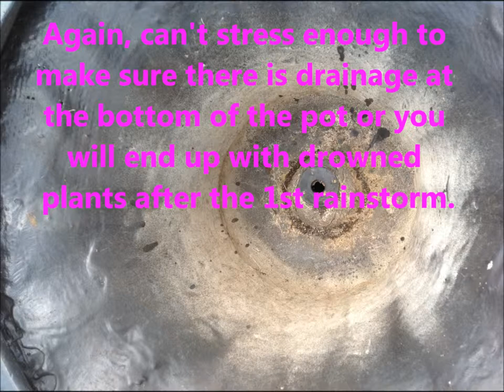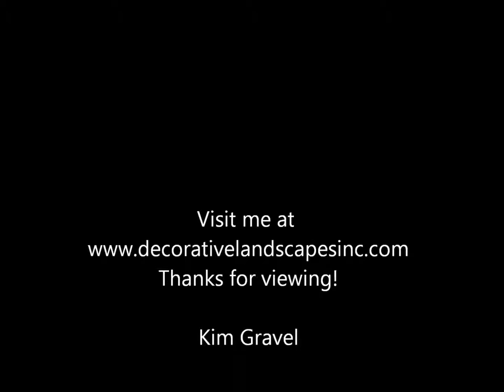Tropical planting pots for MA patios or poolsides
In this video I'll show you how to create a tropical looking planter for your patio or poolside here in MA.